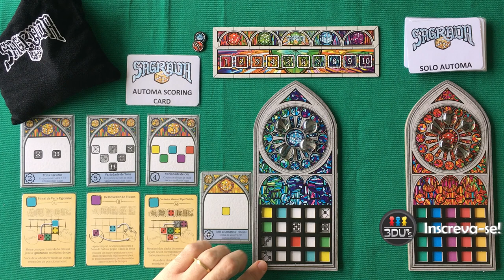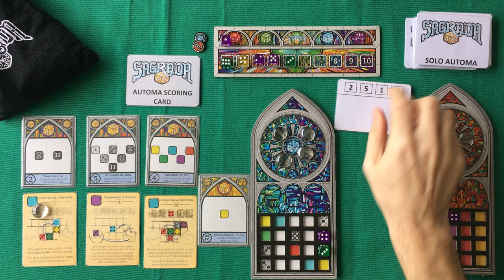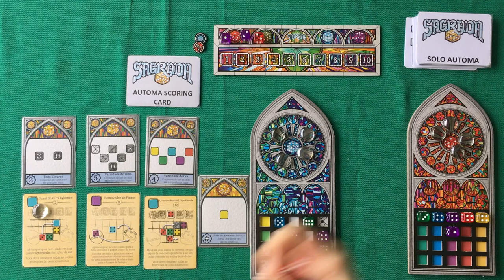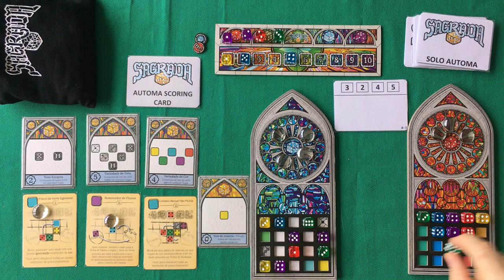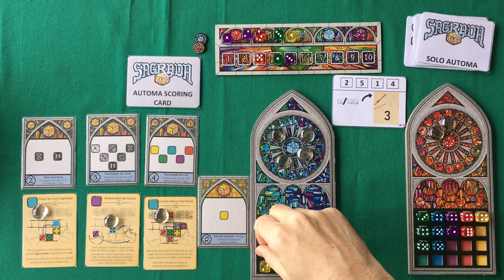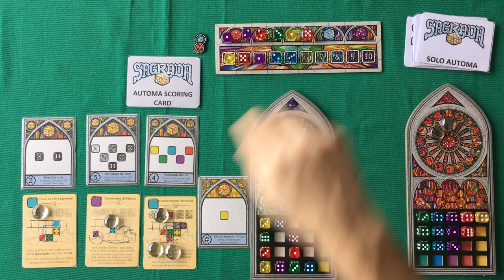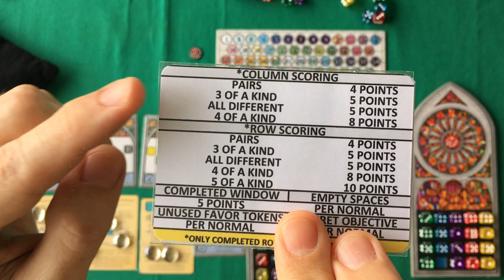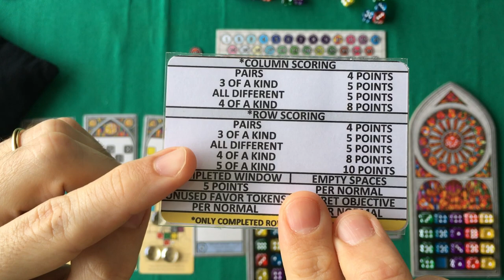Sagrada - Automa Solo - Gameplay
Neste vídeo Edu Pomper faz um gameplay de um modo solo de Sagrada que não é o oficial. Esse modo solo foi criado por um usuário do Board Game Geek (link abaixo), e tem um jogabilidade muito melhor que o modo do manual do jogo, além de ser mais equilibrado e ter uma pontuação mais justa.

Esse episódio tem apoio do Salão Nerd.